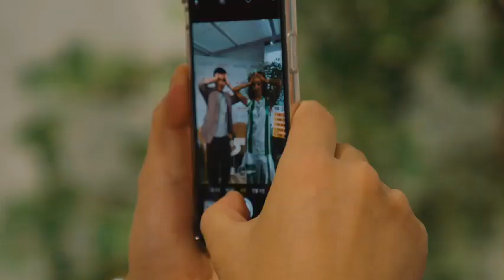[미샤X문가비] 미샤 갤러리M에 문가비가 떴다!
갤러리M에서 진행된 미샤와 문가비의 대담한 만남!
문가비가 추천하는 제품과 운동법,  그녀만의 시그니처 포즈까지! 뜨거웠던 갤러리M 현장을 확인하세요.